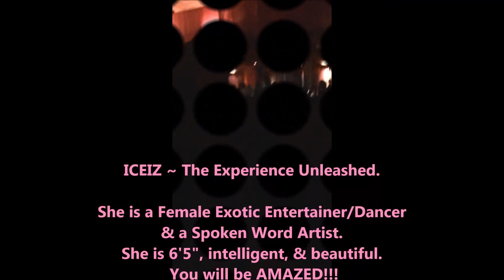LickLickLick...on ICEIZ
ICEIZ ~ The Experience Unleashed. She is a Female Exotic Entertainer/Dancer & a Spoken Word Artist. She is 6'5", intelligent, & beautiful. You will be AMAZED!!!

If you would like to BOOK ICEIZ ~ email . She is available for SHOW PERFORMANCES & PRIVATE PARTIES (Bachelorette Parties, Divorce Parties, Special Occasions, Birthdays, Anniversaries) You will never be disappointed ...TRUST. She travels & tours everywhere.

Check her out on YOUTUBE under ICEIZ...you can see some of her club show performances, & spoken word performances.